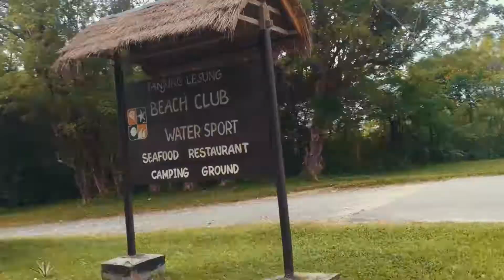TANJUNG LESUNG-CIVIL12UKI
tanjung lesung
17 mei 2017

Teknik sipil uki 2012